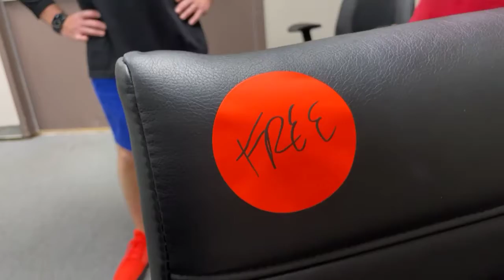04/23/2021 Office Furniture Liquidations Live Video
Free chairs, colorful chairs arrive, price drops on Pottery Barn piece